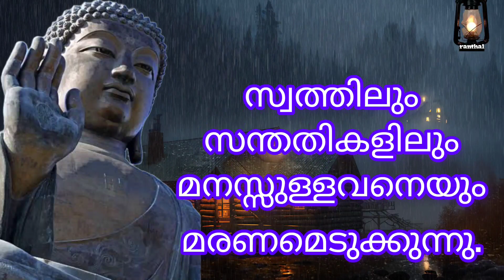motivational Budha quotes |buddha motivation motivationalquotes @ranthal519